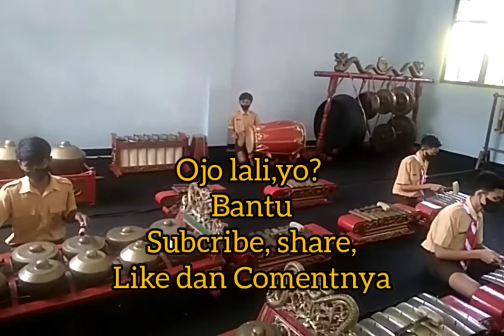Tutorial Kendang Buka-Tutup, Atur Tempo GENDING SINGO NEBAH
tutorial kendang Ki Jabin Singo Nebah.